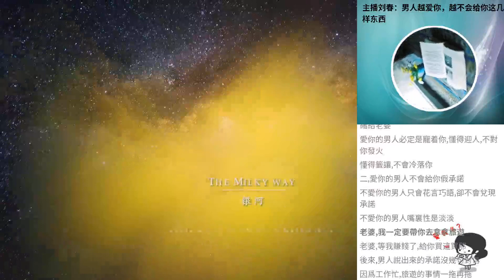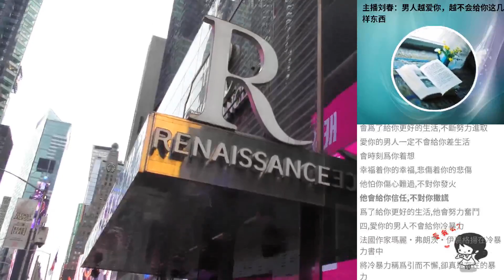主播劉春：男人越愛你，越不會給你這幾樣東西